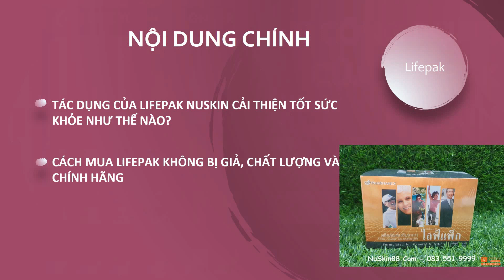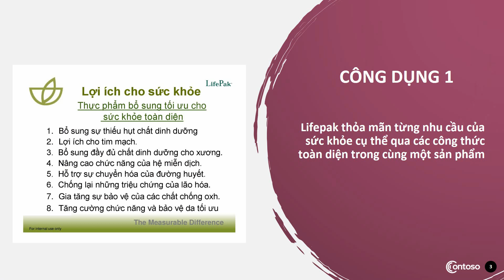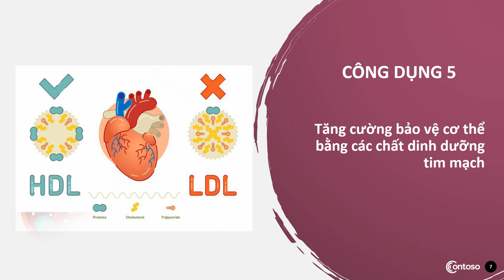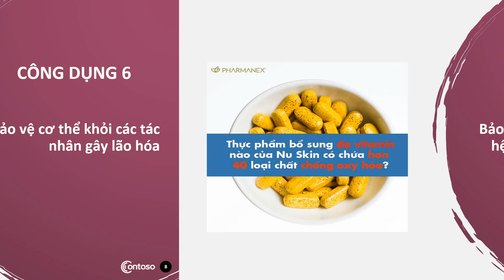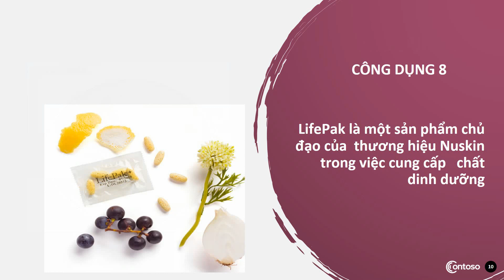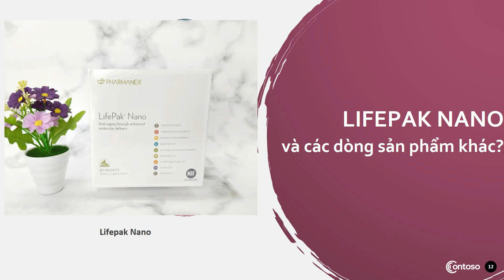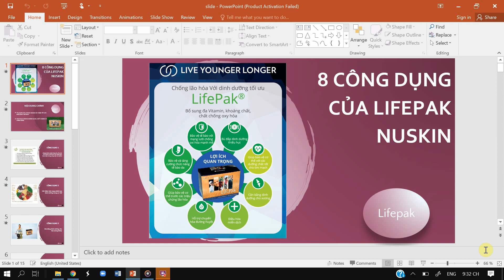8 Công Dụng Thần Kì Của LifePak Nuskin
LifePak_Nuskin - sản phẩm của tập đoàn Nuskin hàng đầu tại Mỹ

Tác dụng của lifepak nuskin cải thiện tốt sức khỏe như thế nào? Sau đây là 8 công dụng tuyệt vời của nó

Công dụng 1: Lifepak thỏa mãn từng nhu cầu của sức khỏe cụ thể qua các công thức toàn diện trong cùng một sản phẩm

Công dụng 2: Cải thiện tình trạng thiếu hụt dinh dưỡng trong cơ thể

Công dụng 3: Cân bằng dinh dưỡng cho hệ xương khớp

Công dụng 4: Hỗ trợ duy trì lượng đường bình thường trong cơ thể

Công dụng 5: Tăng cường bảo vệ cơ thể bằng các chất dinh dưỡng tim mạch

Công dụng 6: Bảo vệ cơ thể khỏi các tác nhân gây lão hóa

Công dụng 7: Bảo vệ tế bào bên trong qua hệ thống mạng lưới chống oxy hóa mạnh mẽ

Công dụng 8: LifePak là một sản phẩm chủ đạo của thương hiệu Nuskin trong việc cung cấp chất dinh dưỡng

8 CAM KẾT VÀNG TỪ NUSKIN.88

Từ khóa được tìm kiếm nhiều:

Lifepak Nuskin
Viên thải độc tế bào Lifepak
Lifepak có tác dụng gì
Lifepak Pharmanex
Lifepak Nuskin công dụng
Thuốc Lifepak Pharmanex
Cách dùng Lifepak
Hướng dẫn sử dụng Lifepak
Viên uống Lifepak